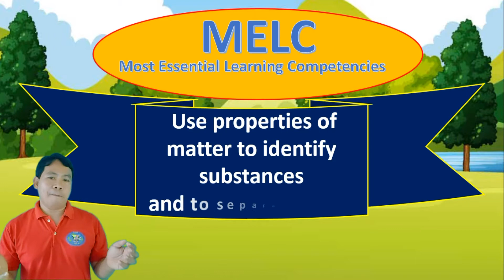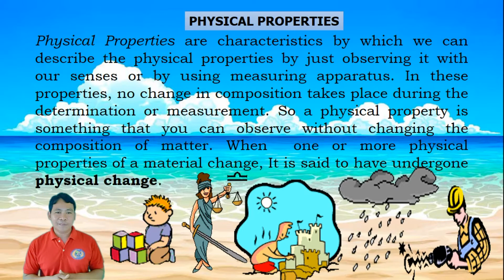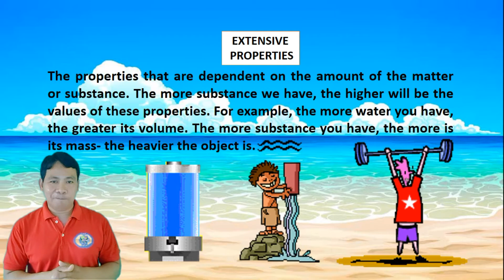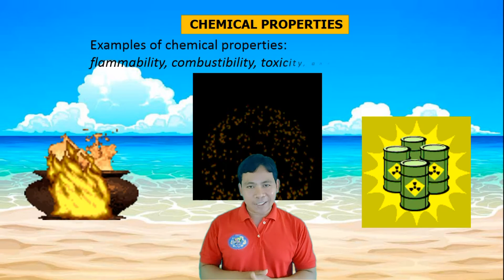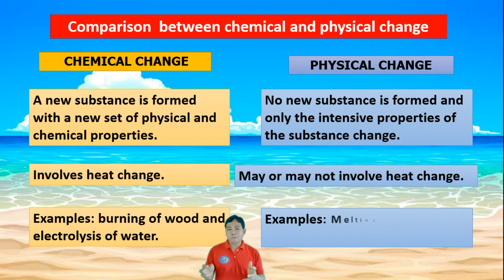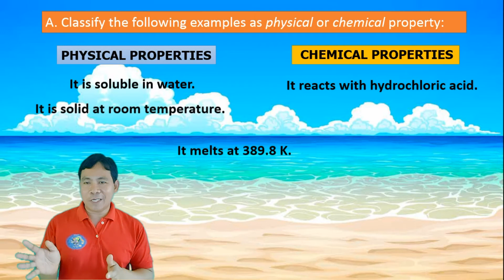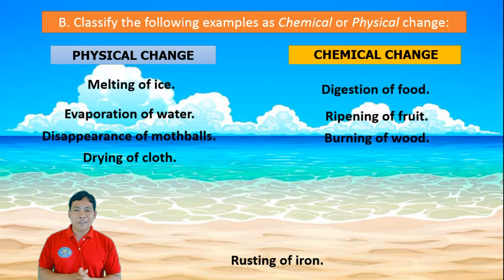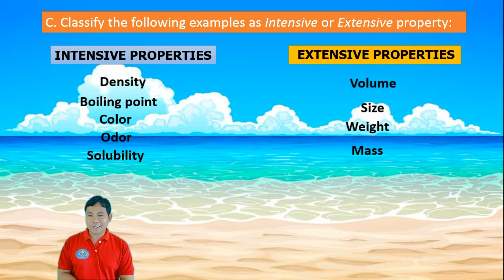STEM Q1 GEN. CHEMISTRY PROPERTIES OF MATTER |Physical & Chemical properties |Intensive & Extensive.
PROPERTIES OF MATTER|Physical &Chemical properties|Physical & Chemical change|Intensive & Extensive.STEM GENERAL CHEMISTRY PROPERTIES OF MATTER | Physical & Chemical properties |Intensive & Extensive.